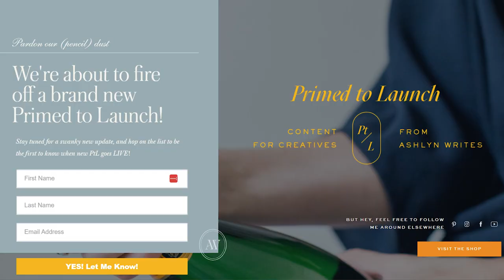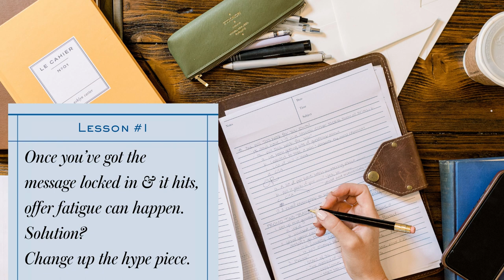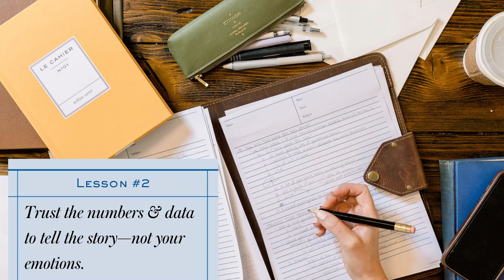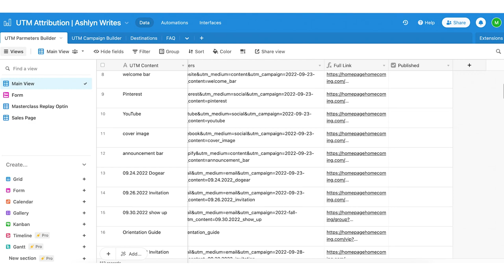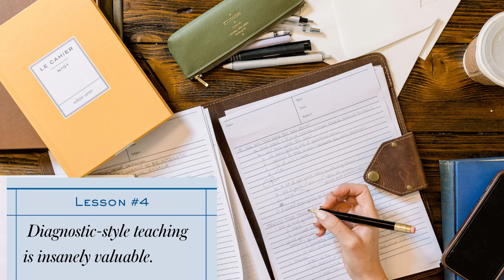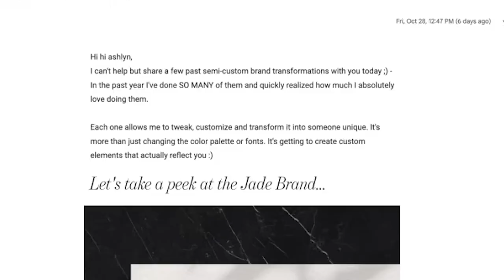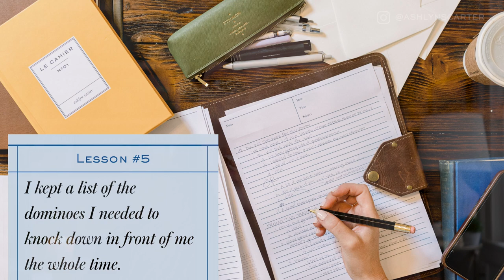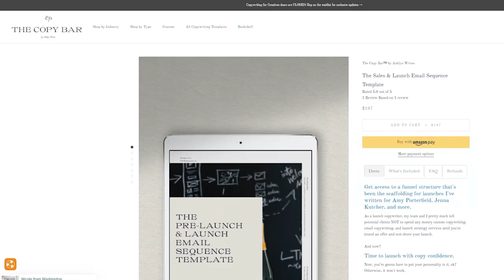What I Learned Launching in 2022!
Launching is something that you hear about all the time as a business owner but more often than not it comes with the idea that it's nothing but exhausting work. While launching is a lot of work and you do have to be on for it, launching is also exciting and can be a lot of fun. This year, I've launched in a whole new way and I'm so excited to share what I learned launching in 2022!

xx
ash

🚀🍾Get Primed to Launch: Content for Creatives & power-glides into your upcoming launch ➡️

// p.s. Ready to work together? Chill the champagne, throw your hands in the air, because we're 'bout to take your message from zero to launch. When you're ready, you've got some options:

1 | Work directly with me & my agency
to apply to be an agency client

2 | Master your message, write your site, & launch it to sell inside Copywriting for Creatives
Forget about the 4-figure price tag for a pro copywriter: Learn how to master your message & DIY write your site, so you can run a meaningful, profitable creative business that sells.

3 | Watch my FREE workshop
Learn 3 secrets to stand out and sell with personality-packed copy—the expert’s guide to write your site (& more) without sounding sleazy or busting your budget.

// DETAILS & CREDITS:

Special thanks to Creative Live, The Herrintons, and One Fine Day Productions for bumper video footage.